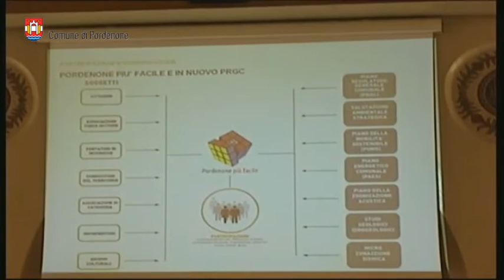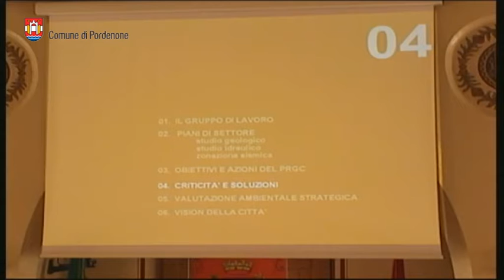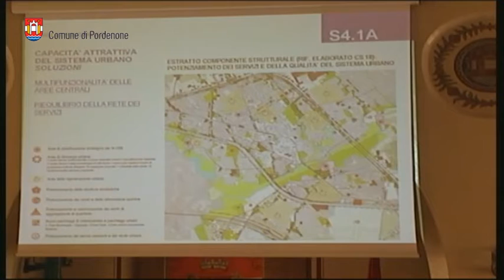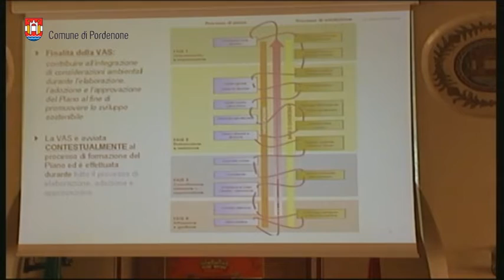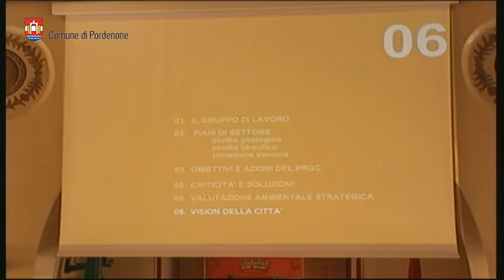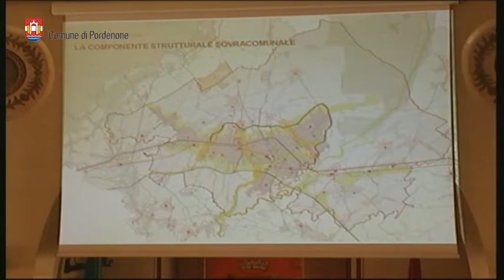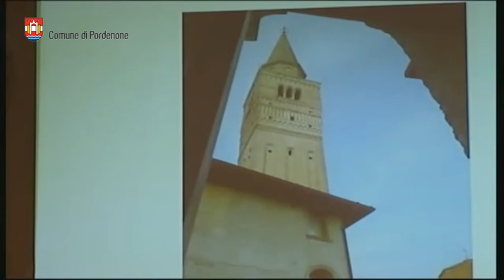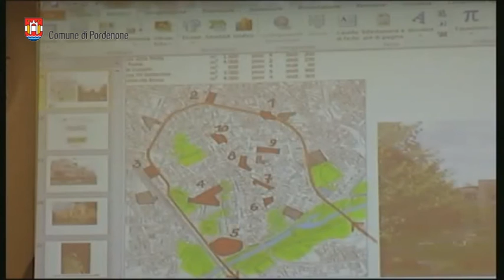Consiglio Comunale di Pordenone del 6-7 luglio 2015 (seconda parte)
Ripresa integrale della seduta del Consiglio comunale di Pordenone del 6-7 luglio 2015, trasmessa in streaming.
Seconda parte di tre.